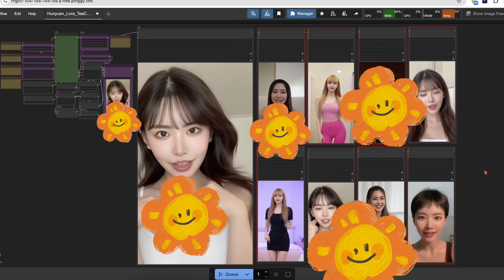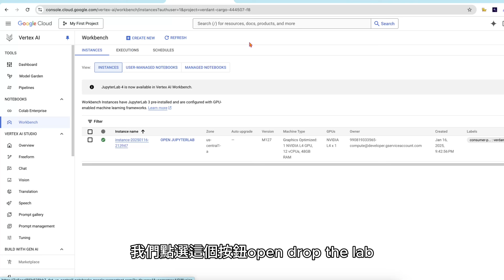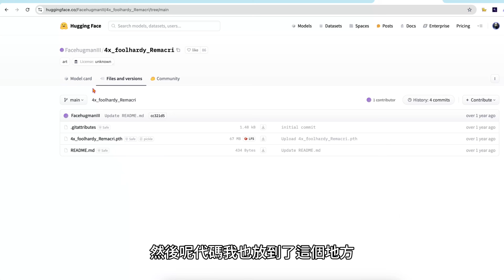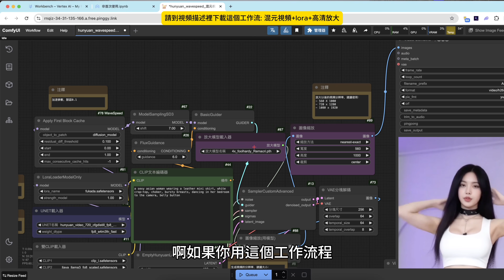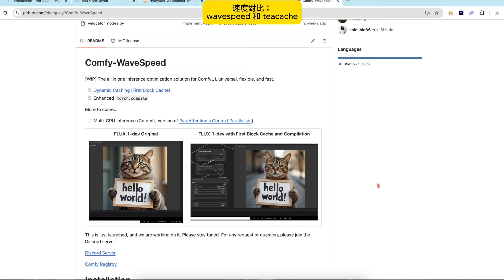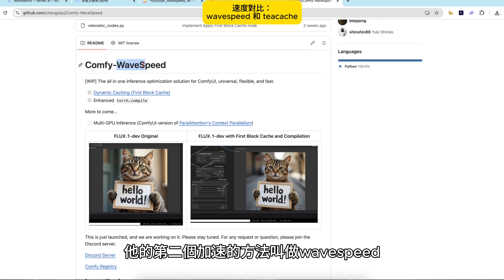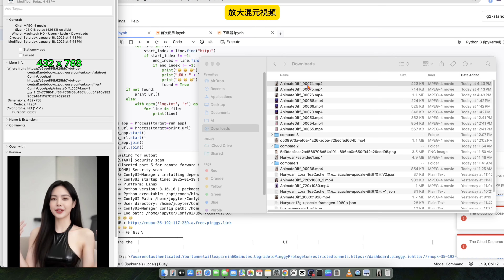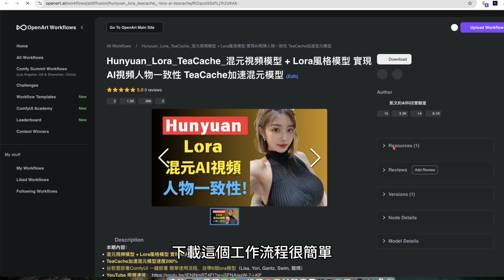混元視頻模型 高清放大!🚀 Wavespeed加速混元模型速度 谷歌雲部署ComfyUI 一鍵部署 簡單使用流程 Google Cloud Hunyuan Hunyuan Lora ComfyUI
本期內容：1) 混元視頻模型 + 高清放大工作流  2) 谷歌雲，Google Cloud，一鍵雲端部署ComfyUI，一鍵啟動，永久使用，新註冊的用戶免費送$1300美金

作品展示 - Showcase:
視頻裡使用的額外代碼（下載wavespeed和下載高清放大的模型也在這個連結內）

工具清單：

1. 大模型：混元視頻模型 Hunyuan video
2. 雲端平台：谷歌雲 Google Cloud
3. 下載最新AI模型： Civitai
4. 所有素材和生成指令都提供了

強烈推薦這個谷歌雲的搭建視頻，只需要做一次，以後使用的時候一鍵開機就能用，所有的模型，數據和工作流都能保存。

你需要使用的工具列表:
谷歌雲 - 雲計算平台

如果你沒有kaggle網站的帳號，需要創建一個帳號，並且驗證電話號碼，如果不驗證電話號碼，就不能使用免費的GPU
Kaggle提供免費GPU，每個帳號每週30小時。每週UTC 00:00:00 重置使用時間。你可以申請多個帳號，無限免費使用gpu！😄
有Nividia T4和P100兩種免費GPU。T4有兩個，每個16G。P100一個，是16G，我建議大家選T4。
Kaggle的雲端只提供了20G的存儲空間，也就是說所有的文件加一起不能超過20G。這個空間大小可以使用Flux模型fp8版本（大約佔用17G空間）和SD3.5模型fp8版本。

你需要註冊一個帳號，並創建token（視頻裡有演示如何創建），下載模型時需要用到。token大概是這樣子: hf_hDleobJbWRrjfARNBgvsGGYUFywnsGF （這個token是假的，只是展示一下token長什麼樣子）, 保存好你的token。

註冊一個帳號，並創建token（視頻裡有演示如何創建），token大概是這樣子的: fyew78c0b23dc193d17307ea28ds798wwf （這個token是假的，只是展示下token長什麼樣子）。你要把它保存起來，不要丟失了。